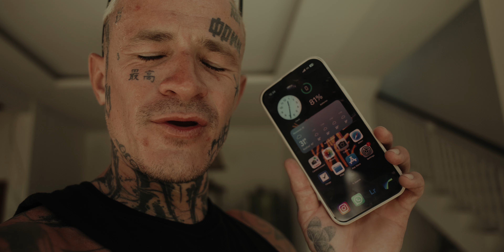The BALI Life 🌴 Episode 3 - En terre inconnue